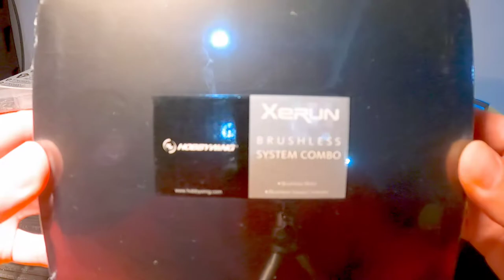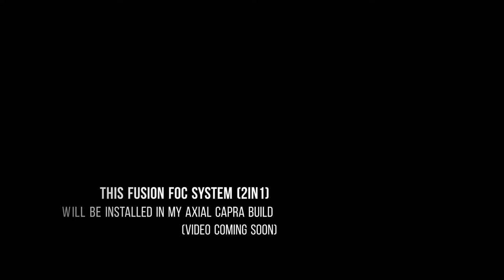Redcat Gen8 with Hobbywing Axe 550 R2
Installed the Hobbywing Axe 550 R2 to the 🍌